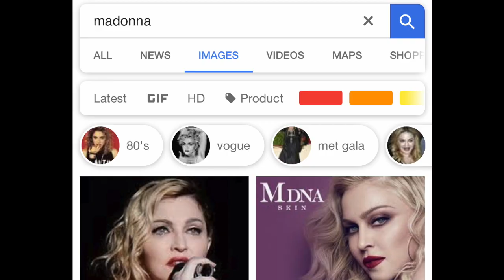How Not To Bird Box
Made With Plotagon. Malorie is trying to survive the post-apocalyptic world after an unknown force kills whoever looks at it. Unfortunately she bumps into two strangers that make everything worse.